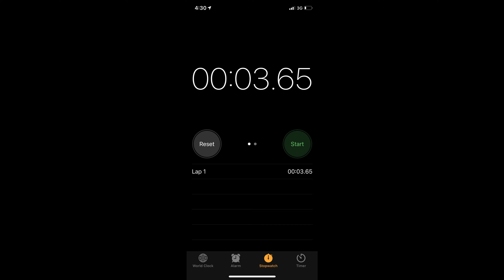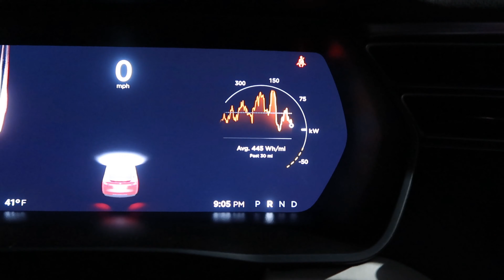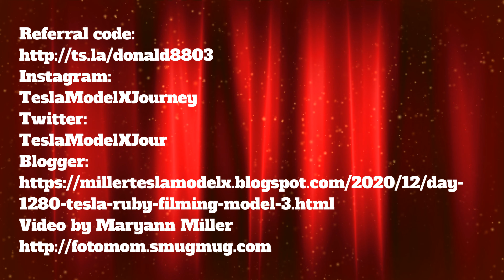Day 1280 Tesla Ruby Filming a Model 3 Ghost Module Update